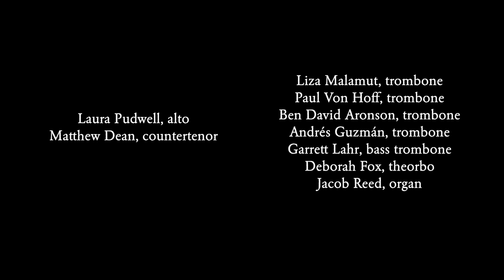Auf dem Gebirge - Heinrich Schütz (1585-1672)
The Newberry Consort: Liza Malamut, Artistic Director

Laura Pudwell, mezzo-soprano; Matthew Dean, countertenor; Liza Malamut, Ben David Aronson, Andrés Guzmán, Paul Von Hoff, & Garrett Lahr, trombones; Deborah Fox, theorbo; Jacob Reed, organ

Segment from Newberry Consort program "In the Castle of the Moon: The Music of Sophie Elisabeth, Duchess of Brunswick-Lüneburg." Recorded live September 24, 2024 at St. Lukes Episcopal Church (Evanston). Audio-Video production by Ben David Aronson.